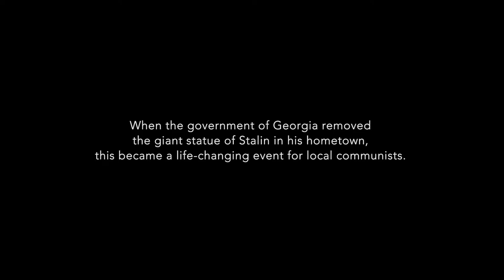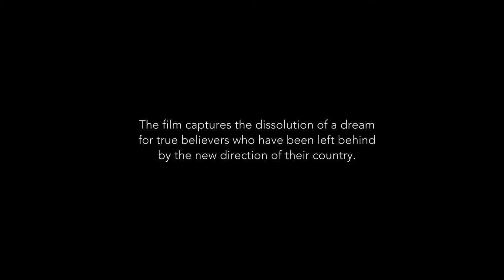IDFA 2022 | Trailer | The Northeast Winds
Local Stalinists resist when the statue of Stalin in Gori, the dictator’s birthplace, is torn down. But immersed in nostalgia and ideology, they fail to see that the world has irrevocably changed.